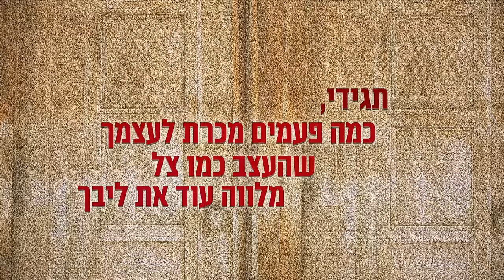פנינה בכר - לא לוותר / Pnina Bachar - Do Not Give Up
בס"ד

סינגל שני מתוך האלבום הבכורה של הזמרת והיוצרת פנינה בכר .

השיר "לא לוותר" שיר העצמה לנשים. מוקדש לכל אותן נשים שהקריבו וויתרו על עצמן.
מגיע לנו הרבה יותר מיום בשנה" יום האישה"" .
מגיע לנו בכל יום ויום לא לוותר ולהגשים את חלומותינו!!!

*מוקדש באהבה לאמי האהובה והיקרה מלכה- המתמודדת ונאבקת בכל יום עם נכות ומחלת הסרטןן.

מילים ולחן : פנינה בכר
עיבוד והפקה מוסיקלית: עופר המרמן- אולפני sps
קולות רקע: פנינה בכר

מילים  "לא לוותר"

תגידי,
כמה פעמים שאלת את עצמך
מה יהיה איתי??
והאם יש כאן מישהו
שסופר את דעתי?
תגידי,
האם זה הזמן?
לוותר שוב על עצמי ואולי להתחיל מכאן.
תגידי,
האם המחיר משתלם?
את שוב חוזרת על אותה טעות
ורק בכדי לא להעלם
והופ את הקורבן
והופ חולף הזמן
עצרי!!
אמרי לעצמך ובקול מורם.

פיזמון
לא לוותר, לא לוותר, לא לוותר, לא לוותר
גם אם החיים פרשו בפנייך שטיח בצבע אחר.
תני לאמונה החזקה שבך, להוביל, להתעורר!!
לא לוותר, לא לוותר, לא לוותר
לא לוותר.
תני לאמונה החזקה שבך
לצבוע אותו באדום זוהר.

תגידי,
כמה פעמים דאגו להוריד אותך
להקטין, להדחיק את רגעי האמת שבך.
תגידי
כמה פעמים מכרת לעצמך שהעצב כמו צל  מלווה עוד את ליבך.
תגידי,
שייש לך מיליון סיבות
להרים לעצמך ולאל להודות.
תראי איך, תראי איך  דלתות לך נפתחות
כי בחיים האלה את כאן
ולך כל ההגשמות.

פיזמון
לא לוותר.
קרדיטים:
עיצוב עטיפה והפקת קליפ מילים: גילי דניאל
צלם: אופיר הראל
שמלה: סטודיו sio- סיוון מגן
שיווק דיגיטלי: יקיר ונה הפקות - Y.V Productions
איפור ועיצוב שיער: ספיר בכר
הפצה דיגיטלית : my song

מס יצירה באקום: 511262/001